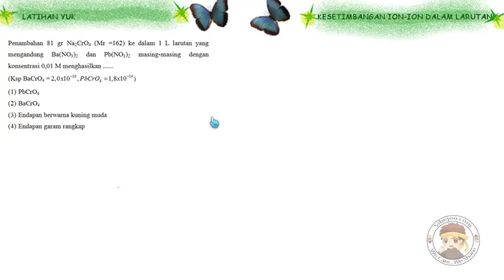(Kesetimbangan Ion) Latihan Soal No 20